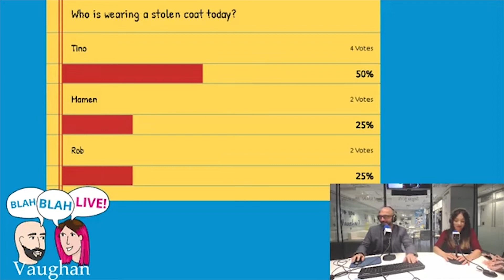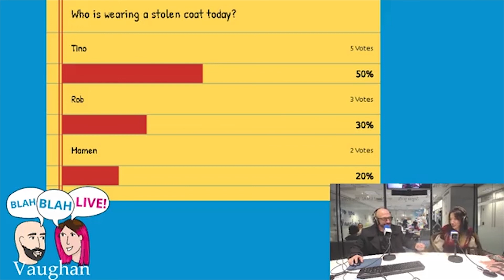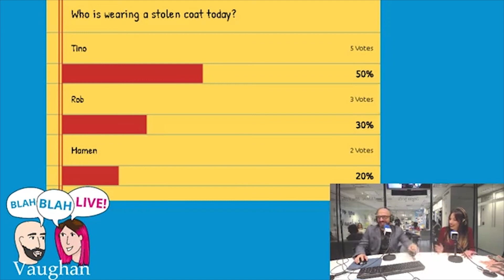BlahBlah live - Advice